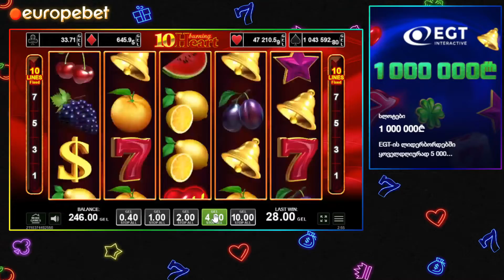10 BURNING HEART - HIGHROLLS ! 🔥🔥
●| სლოტის სახელი 10 burning heart
●| პროვაიდერი EGT
●| ვთამაშობ Europe-Bet ზე
●| Facebook გვერდი The Lucyper 👇
● | Write to me about business here
The venue is using gambling to make money. It's not designed to work the other way around. Over time you will give away more money than you receive! Think of gambling as an entertainment expense – just like buying a movie ticket.

Gamble within your weekly entertainment budget, not with your phone bill or rent budget.

📢  Set a money limit in advance
Decide how much you can afford to lose before you go to play. When it's gone – it's over! If you win, you've been lucky, but don't be disappointed if your luck doesn't continue.

📢  Set a time limit in advance
It's easy to lose track of time when you're gambling. Set a time limit or alarm, and when time's up – quit! Odds are that the more time you spend gambling, the more money you will lose.

📢  Never chase your losses
If you lose your set money limit and then try to win some of it back before you leave, then you haven't really set a money limit. Chasing your losses will usually just lead to bigger and bigger losses.